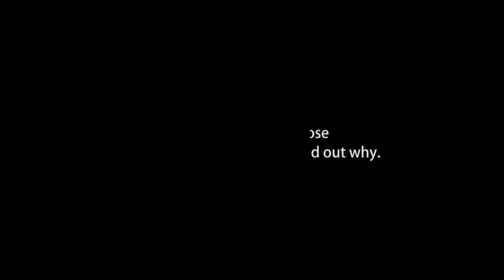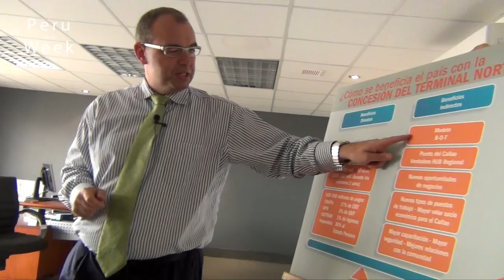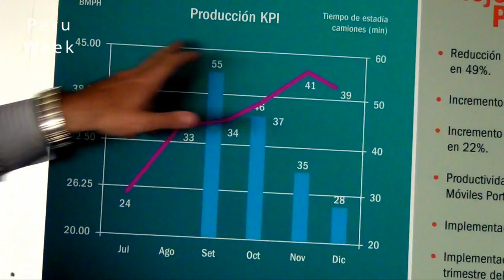Henrik Kristensen of APM Terminals Callao talks about living and working in Peru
Henrik Kristensen of APM Terminals Callao talks about the benefits of living and working in Peru.